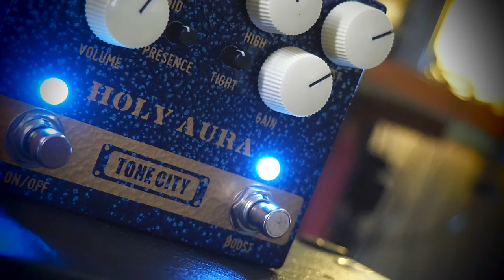Tone City Holy Aura Overdrive Boost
The Tone City Holy Aura Distortion pedal harnesses the iconic American sounding amp tone for some high gain, high sustain, distortiony goodness. Featuring 3 stages of EQ regulation, gain, presence, volume, and boost, you can fully adjust your tone with a wide sonic palette to find that overdriven sweet spot.

Versatility is at the heart of this pedal, allowing you to play a magnitude of different genres, going from a clean boost, all the way to extreme distortion suitable for heavy metal. The possibilities are endless, and easy to work around. The built in boost circuit produces a pure clean tone that has a max of 20db of gain allowing you to crank up the volume and gain without losing articulation in the high or low end.

💥 MISCELLANEOUS

🔗 LINKS